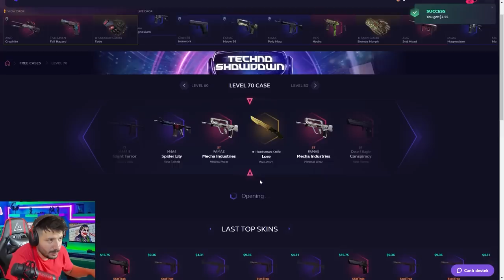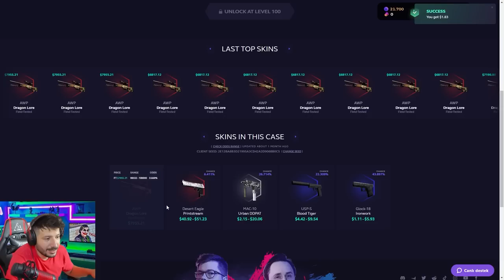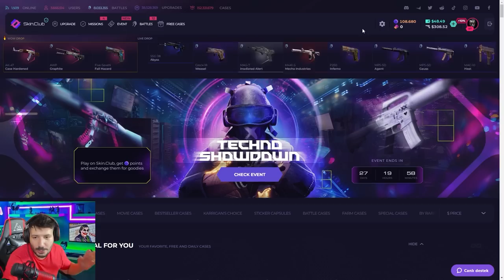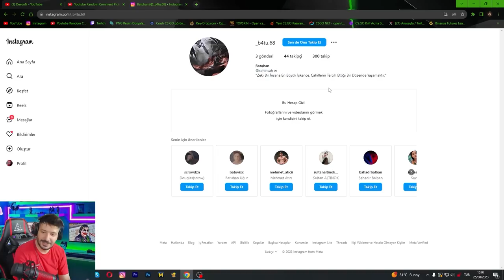EN ÇOK KATLATAN KASA AÇMA SİTESİ skinclub Promo Code